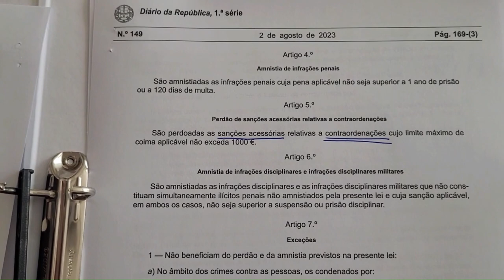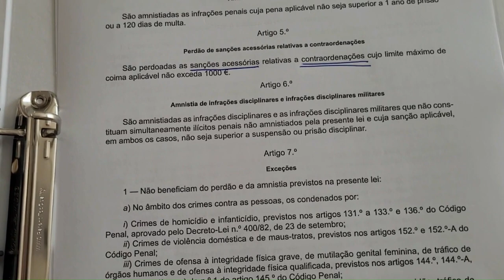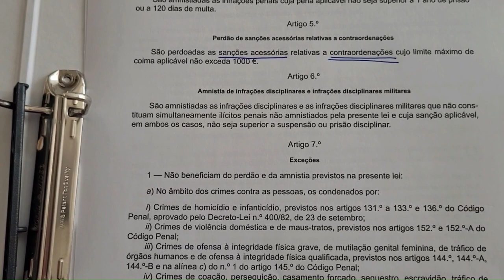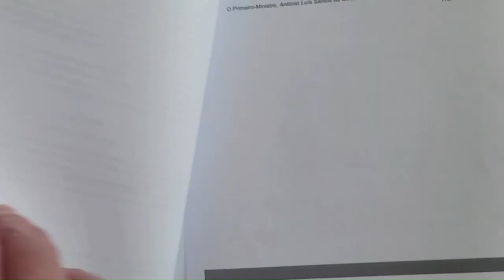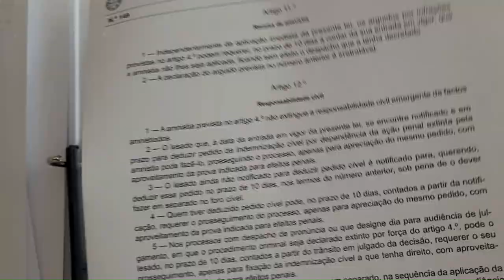AMNISTIA: O texto oficial no Diário da República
Entra em vigor a 1 de setembro de 2023. Apreensão de carta e perda de pontos perdoadas no caso de excesso de velocidade, seja qual for a idade do infrator. Perdão de um ano de prisão para jovens até 30 anos. Possibilidade de revogação de prisão preventiva.